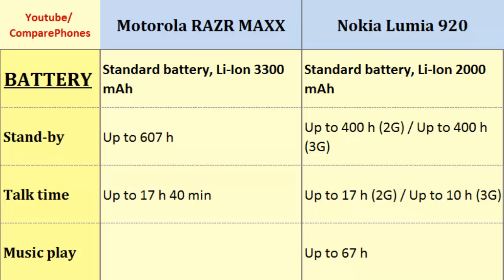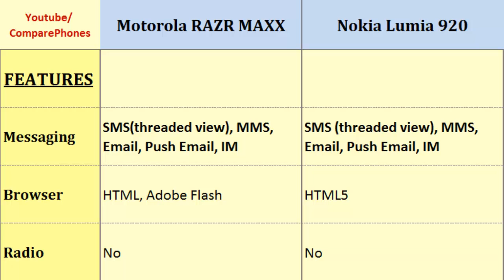Motorola RAZR MAXX vs Nokia Lumia 920, all specs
Motorola RAZR MAXX vs Nokia Lumia 920, all specs : RAZR MAXX Vs Lumia 920, Desciption: Dual-core, 1.2 GHz Cortex-A9, 540 x 960 pixels, 4.3 inches, Dual-core, 1.5 GHz Krait, 768 x 1280 pixels, 4.5 inches, GPU, Camera Features, Pixel Density, 3G, Data, OS .